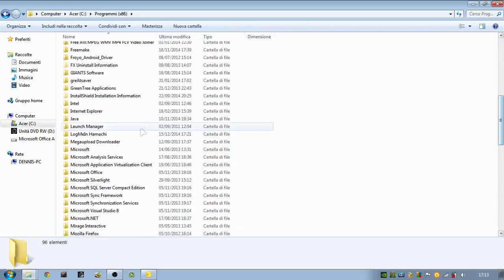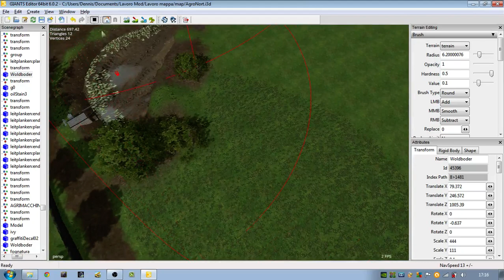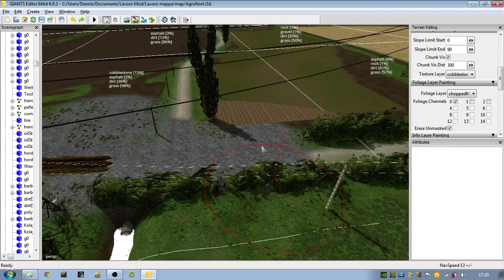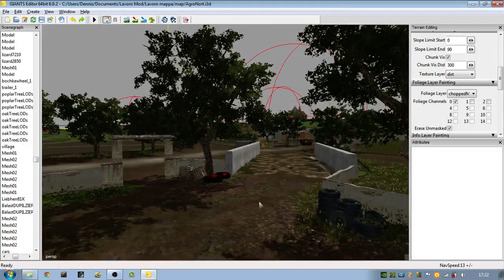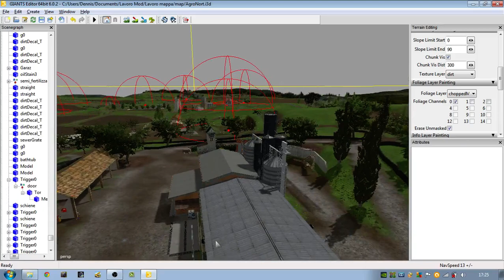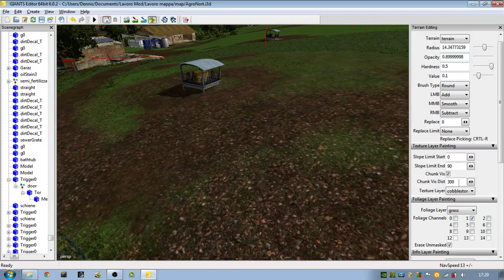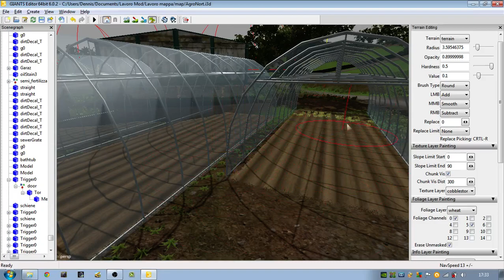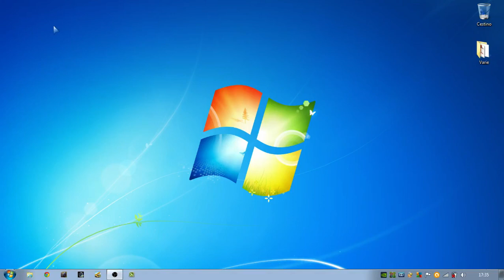Farming Simulator 15 Come modificare una mappa con Giants Editor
Ricordatevi di chiedere il permesso al creatore della mappa!!!